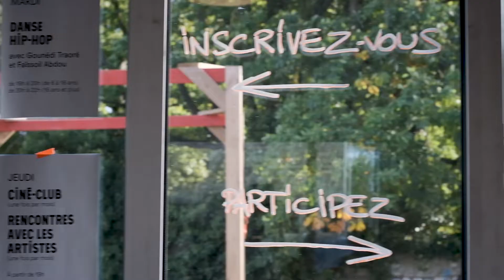Présentation des artistes 2019-2020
Mercredi 2 octobre 2019, les Ateliers Médicis présentaient les artistes 2019/2020.